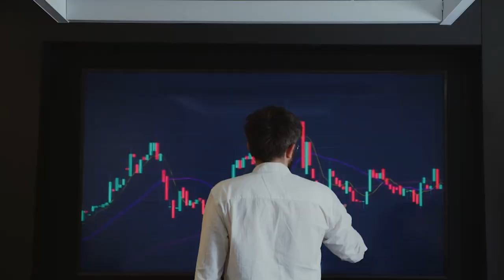Therapy to Wealth -- Hank's Journey from Shrink to Real Estate Investor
Beau interviews Henry Svec, a Canadian real estate investor who was a psychologist for 30 years. He talks about his journey into real estate investing, starting with a foreclosure property he bought in 1987 for $52,000, which he turned into a cash-flowing property by building garages to rent out. He then went on to buy more properties in Waterloo, Ontario, where he and his wife bought their first house for their children who were going to university, and they rented out rooms to pay off the mortgage.

Henry talks about his good and bad deals, one of which was buying a building for a million dollars, causing him a great deal of anxiety initially but later bringing him joy. He also talks about a deal that he calls a home run, where he was able to buy a beautiful building and a lot for $370,000, which he thought was a deal because he was only expecting to pay $300,000 for his half of the building.

The conversation touches on the topic of beekeeping and how it relates to real estate investing.
Additionally, Henry shares stories about a good deal that ended up being bad and a bad deal that ended up being good, and talks about a legacy deal that he was lucky to have been a part of.

Timestamps:
[00:14] Beau introduces Henry Svec on the show and talks about his credentials
[01:15] How did Henry get involved in real estate?
[03:41] A bad deal that turned into a good deal
[04:30] An absolute home run deal amongst Henry’s legacy deals
[07:55] Environmental footprint credits
[09:56] Young people today want to know if the employer cares about the environment
[11:24] When you are complimentary to the environment, good things happen
[11:52] You can buy a lot of things that are not for sale even when people tell you they don’t want to sell them
[14:43] Henry’s “Shrink Money Advice” to people who want to get started in the business
[16:17] The taxes on the communities are very important
[17:00] You don’t need to maximize density; your game is sustainability.
[17:23] Every business has to have a business model
[19:45] You got to do your due diligence to the best of your ability and take action
[20:45] How confident are you that your business is going to be successful?
[21:05] Henry talks about his biggest mistake in his life and business career
[23:13] Young people today especially young entrepreneur doesn’t have a system
[25:55] What did Henry learn from the bees?
[26:53] As a young investor, you listen to bankers most of the time
[27:45] Take responsibility for your money
[29:13] Can you make money in mutual funds?
[33:06] 99% of the investment and real estate business won’t process or learn from mistakes
[35:34] You can be able to make money with bad credit and even if you have no money
[37:15] Are there comparable kinds of lenders that are accessible to people in the US?
[37:58] Credit union is the best debt out there
 [39:25] Everybody is scared that the bank is going to accelerate the loan
[40:24] What’s the square foot cost to build or replace?
[43:44] A good value opportunity in certain markets
[46:07] Physical space is necessary but it’s hard to do in a city
[47:10] There are certain tax reductions you can take if we do cost segregation
[47:56] Just buy good deals and don’t be in a rush
[48:36] Don’t lose your money, you have to survive, survival is number one both for bees and investors
[48:42] Little bits become big bits
[49:17] What’s the probability of failure like the honeybees?
[49:58] You don’t have to fight all the way to the end with litigation but the people that are opposing you have to know you are willing to do that
[50:24] You only learn when you fail; if you avoid failure you are never going to learn
[50:42] Go to wildflowerbeefarm.com to learn more from Henry